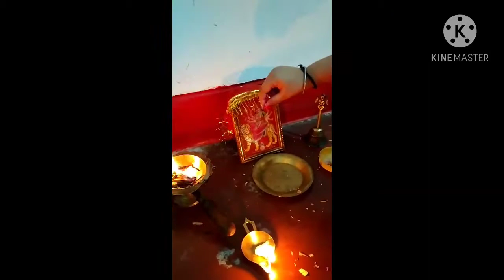मेरी क्यूट सी Baby ने कैसे की माँ की नवरात्रि पूजन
Hello friends, welcome to my youtube channel "Shalini Beauty Lifestyle". Kaise ho aap sab so friends aaj ki video main aapko ek chhoti si baby ka navratri pujan dikhane waali hoon... jise dekh kar aapko yakin nahi hogi...tho isliye video ko ek bar jaroor dekhe.